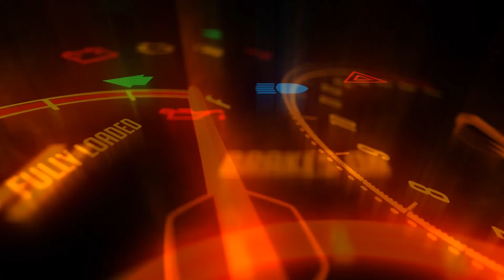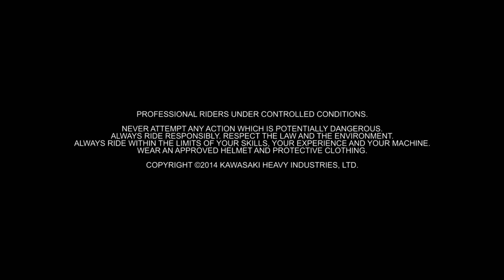KAWASAKI Ninja H2 บิ๊กไบค์ ระดับซุปเปอร์สปอร์ต จากยักษ์เขียว รีวิวสเปค โคตร เถื่อน ม้าเพียบ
Kawasaki Ninja H2 (BUILT BEYOND BELIEF) ที่สุดของรถซุปเปอร์สปอร์ตไบค์สายพันธ์ดุจากค่ายยักษ์เขียวภูมิใจนำเสนอกับเจ้า h2 Bigbike ที่มาพร้อมขุมพลัง 200 แรงม้า ขนาดเครื่องยนต์ 998 ซีซี เป็นเครื่องยนต์บล็อกเดียวกันกับเจ้า ZX-10R ที่เรารู้จักกันดีแต่เจ้า h2 คันนี้มีข้อแตกต่างคือเครื่องยนต์ถูกพัฒนาต่อยอดให้มีประสิทธิภาพมากยิ่งขึ้นและแรงขึ้นโดยการเพิ่มระบบอัดอากาศหรือที่เรารู้จักกันในชื่อ “ซุปเปอร์ชาร์จเจอร์” ทำให้เครื่องยนต์ของนินจา h2 บล็อกนี้สามารถทำความเร็วได้สูงถึง 300 กิโลเมตร/ชั่วโมง เลยทีเดียว สำหรับเครื่องยนต์ที่ไม่ได้ปรับแต่งอะไรเดิมๆมาจากโรงงานเลย

โคมไฟหน้า h2 เป็นแบบโปรเจคเตอร์ ส่องสว่างได้ดีในที่มืด สะดวก สบาย เวลาเดินทางไปไหนไกลๆ ในส่วนด้านหน้าจะแปะ LOGO ไว้ โดดเด่น เป็นเอกลักษณ์เฉพาะตัวเจ้า คาวาซากิ นินจา เอชทู/เอชทูอาร์ ไฟท้ายเป็นแบบ LED ส่องสว่างชัดเจน รูปทรงโดดเด่นเป็นเอกลักษณ์เฉพาะตัว กันสะบัด ÖHLINS แบบไฟฟ้า ที่ความเร็วต่ำกันสะบัดจะไม่ทำงาน แต่ถ้าแตะคันเร่งเมื่อไหร่ กันสะบัดจะทำงานทันที เครื่องยนต์ 4 สูบ 4 จังหวะ 4 วาล์วต่อสูบ ขนาดเครื่องยนต์ 998 ซีซี และมีระบบ “ซูเปอร์ชาร์จเจอร์” ช่วยในเรื่องการอัดอากาศ ทำให้ได้อัตราเร่งที่เร้าใจ ความเร็วที่สะใจ กำลังเครื่องยนต์ที่แรง สะใจนักบิดแน่นอน

ในส่วนท่านั่งฟิลลิ่งจะคล้ายกับ ZX-10R ที่เป็นรถซูเปอร์สปอร์ตไบค์เหมือนกัน คนที่ขับสปอร์ตจะรู้ๆกันอยู่ว่าจะปวดหลังแต่ถ้าทำความเร็วนี้จะมันและสนุกมาก ในส่วนโช้คหน้าสามารถปรับตั้ง PRELOAD , REBOUND และ DAMPING ได้ ในส่วนหน้าปัดเรือนไมล์เป็นแบบอนาล็อกผสมผสานกับหน้าจอ LCD มัลติฟังก์ชั่น ให้ความสวยงาม หรูหรา ดุดัน ปั๊มเบรกหน้าของ BREMBO แบบ ABS ล้อแม็กซ์อลูมิเนียมรูปดาว 5 ก้านสีดำขัดเงา โดดเด่น ดุดัน ไม่ซ้ำใคร พร้อมสวิงแบบโปรอาร์ม

คาวาซากิ นินจา เอชทู มาพร้อมเครื่องยนต์ขนาด 4 สูบ 4 จังหวะ DOHC 4 วาล์วต่อลูกสูบ พร้อมระบบ “ซุปเปอร์ชาร์จเจอร์” ขนาดเครื่องยนต์ขนาด 998 ซีซี  กำลังเครื่องยนต์ 200 แรงม้า ระบบเกียร์ธรรมดาแบบ 6 สปีด ควิกชิพเตอร์ เข้าเกียร์ ความจุของถังน้ำมัน 17 ลิตร น้ำหนักตัวรถอยู่ที่ 238 กิโลกรัม